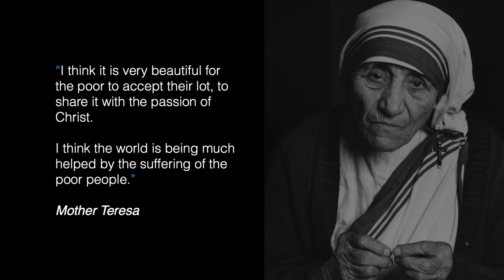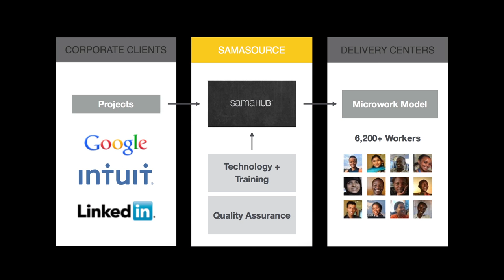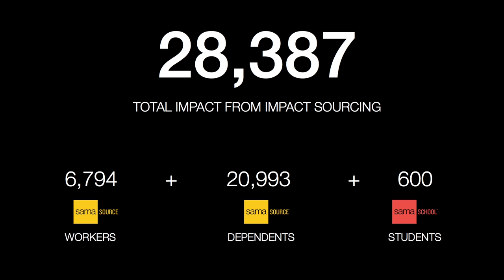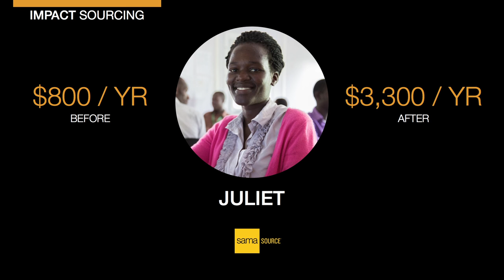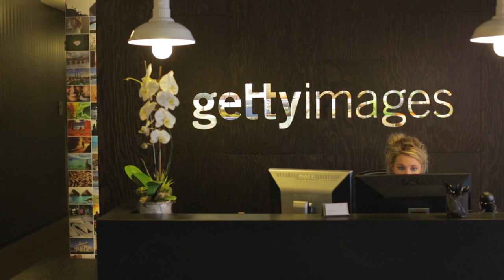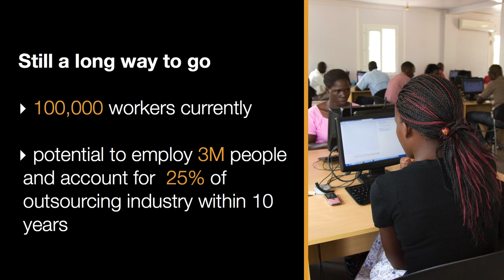Reimagining Relief: Social Justice in the Tech Age | Leila Janah | TEDxHarkerSchool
Leila Janah is the founder and CEO of Sama Group and an award-winning social entrepreneur.

Prior to founding the Sama Group, Leila was a a visiting scholar with the Stanford Program on Global Justice and Australian National University’s Center for Applied Philosophy and Public Ethics. She was a founding director of Incentives for Global Health, an initiative to increase R&D spending on diseases of the poor, and a management consultant at Katzenbach Partners (now Booz & Co.). She has also worked at the World Bank and as a travel writer for Let’s Go in Mozambique, Brazil, and Borneo.

Leila is a Young Global Leader of the World Economic Forum, a Director of CARE USA, a 2012 TechFellow, recipient of the inaugural Club de Madrid Young Leadership Award, and the youngest person to win a Heinz Award in 2014.

She received a BA from Harvard and lives in San Francisco.